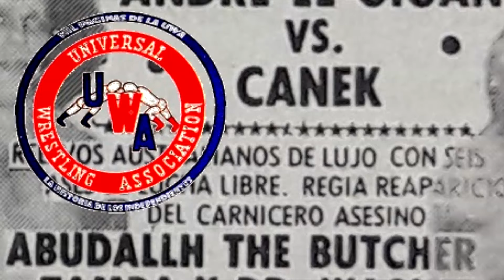LUCHA ESTELAR DEL 12 DE FEBRERO DE 1984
ABDULLAH THE BUTCHER FUE EL LUCHADOR EXTRANJERO PREFERIDO DE FRANCISCO FLORES LECONA, DE AHÍ QUE EN SU ANIVERSARIO SU LUCHA FUERA LA ELEGIDA PARA CERRAR EL PROGRAMA DE ESA TARDE.
Las marcas y logotipos “Crónicas y Leyendas de la lucha libre” y “Mil páginas de la UWA la historia de los independientes” tienen  Derechos Reservados, por lo que en caso de que ocupes de manera parcial o total el contenido de algún video, solo te pedimos que cites la fuente de donde lo obtuviste anotando el link de dicho vídeo.